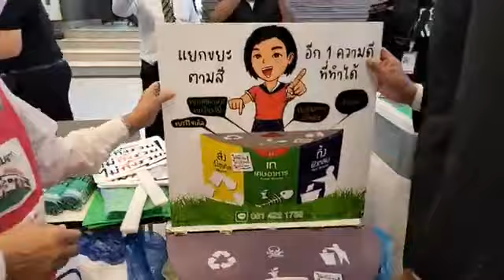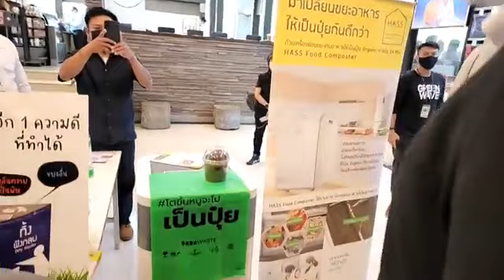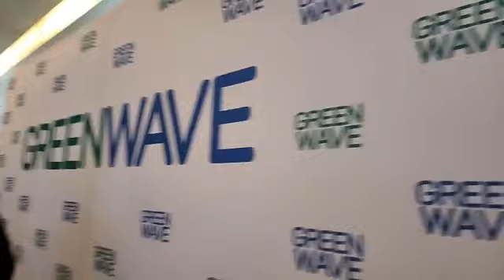ชมแอดหมู 🔴 LIVE อจ.ชัชชาติ สิทธิพันธุ์ ไปที่สถานีวิทยุ GREENWAVE ที่ตึก แกรมมี่โกลด์ อโศก21